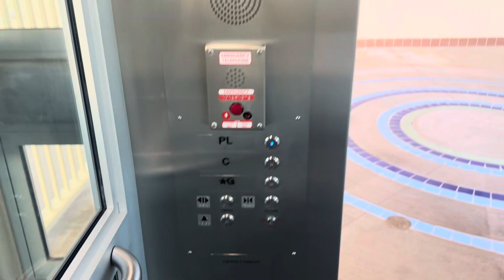Retake: Schindler/MEI Traction (Track 1) Elevator at Kalauao Pearlridge Skyline Station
Wednesday 9-27-23 at 6:08PM